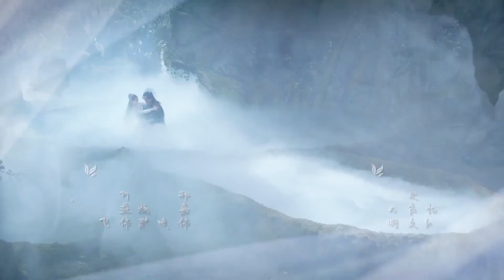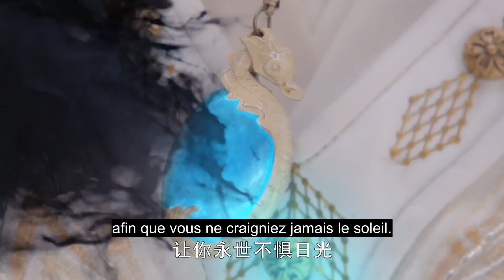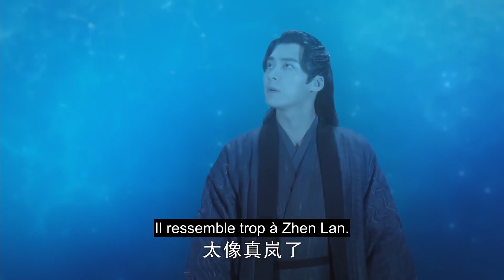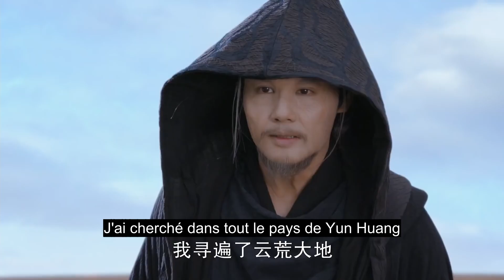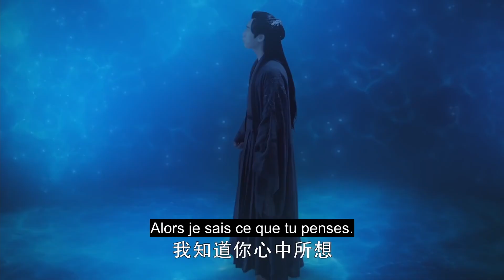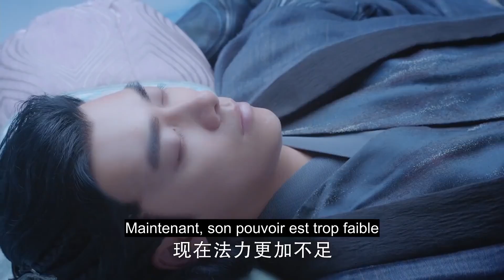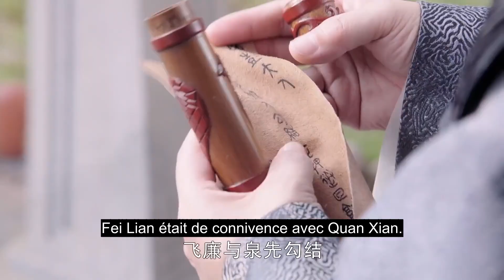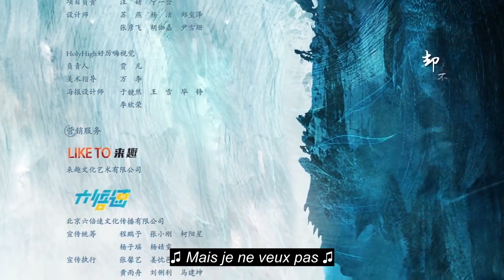[vostfr] Série chinoise "Miroir : un conte des villes jumelles" EP 30 sous-titres français | Fantasy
⭐Drama : Miroir : un conte des villes jumelles
Titre original : Jing Shuang Cheng / 镜·双城
Autres titres : Mirror: Twin Cities
Pays : Chine
Nombre d’épisodes : 43
Année : 2022
Genre : Costume - Fantasy – Romance
Thèmes : Amour - Fantasy – Autre monde – Magie -Dieux - Costumes - Arts martiaux
Réalisateur : Patrick Yau
Avec : Li Yifeng, Chen Yuqi, Zheng Yecheng, Yang Zhiwen, Ye Shengjia

► Synopsis :
Su Mo (Li Yifeng), un triton qui porte l'identité du Roi de la Mer, et Bai Ying (Chen Yuqi), princesse du royaume Kongsang, se sont rencontrées par hasard. Lorsque les deux sont tombés amoureux, ils ont été séparés par l'invasion de l'armée de Cangliu. Les habitants de Kongsang tombèrent dans un profond sommeil dans la Ville Incolore.
Cent ans plus tard, Su Mo revient avec l'envie de venger Quan Xian et les pensées pour Bai Ying. Au même moment, Na Sheng, venue des Plaines Centrales, a accidentellement brisé le sceau du prince de Kongsang. Le Roi de la Mer revient, les héros se rassemblent et l'alliance entre Kongsang et Quanxian est établie.
Lorsque la guerre se termine et que la poussière retombe, Su Mo et Bai Ying sont à nouveau confrontés à la séparation.